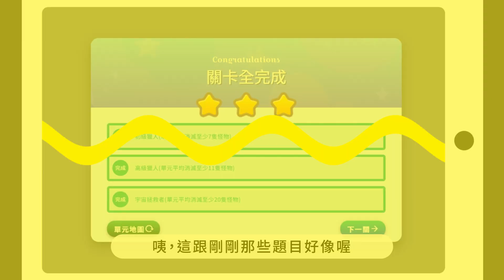高中組_線時救援推廣動畫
速戰數決學習平台致力於提供學習者有趣且實用的數學學習體驗。透過一系列的數學遊戲和練習，能扶助學習思維且融入教師教學，期望協助學生強化數學推理和思考，同時激發對數學的興趣和熱情，使學習變得更加輕鬆、有意義！
快加入學習平台行列，探索數學學習的樂趣！